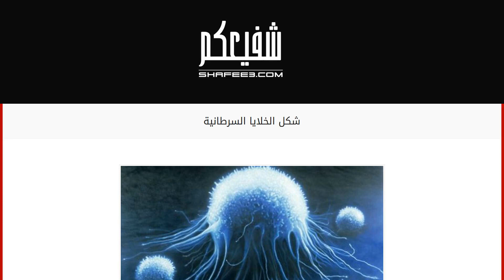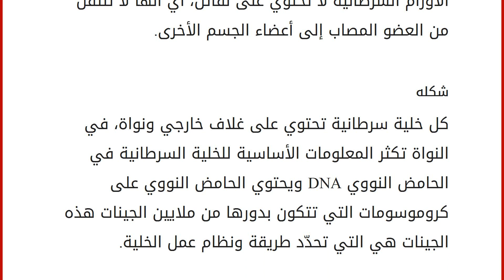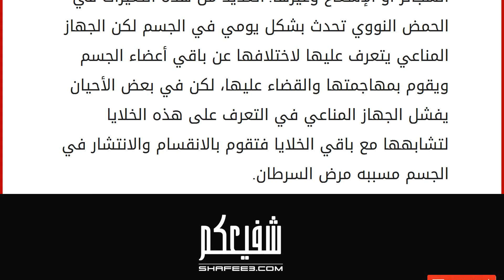شكل الخلايا السرطانية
محتويات
١ السرطان
١.١ تكوّنه
١.٢ انتشاره
١.٣ شكله السرطان
سمّي مرض السرطان بهذا الاسم لأن الخلايا السرطانية المتشكلة حول العضو المصاب بالمرض تشبه سرطان البحر، وهذا المرض ينتج في الغالب عن نمو الخلية وانقصامها المفاجئ وخروجها عن السيطرة وهي تختلف في شكلها وأحجامها من نوع إلى آخر. خلال حياتنا تموت الملايين من خلايا الجسم ويقوم الجسم باستبدالها من خلال إنتاج خلايا مطابقة للخلايا الأصلية ولكن في حالة السرطان تنمو الخلايا بشكل غير طبيعي فلا تكتفي بتعويض الخلايا التالفة فقط بل تتكاثر هذه الخلايا بشكل كبير وبلا توقف فيتكون ما يسمى بالورم. تكوّنه
تبدأ خلايا الأورام الحميدة التكون في خلايا الميلانين وهي الخلايا التي تعطي اللون للجسم، وتبدأ بالظهور على الجلد على شكل شامة واضحة الحجم يمكن ملاحظتها وإذا استطعتم ملاحظتها فيجب إزالتها بمرحلة مبكرة وقبل أن ينتشر الورم بعملية جراحية يتم من خلالها استئصال